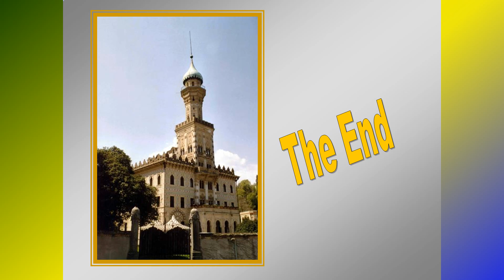Υπερκινητικός Δάσκαλος-LakesMaggiori_OrtaCompactado